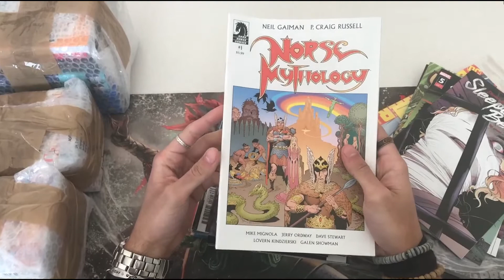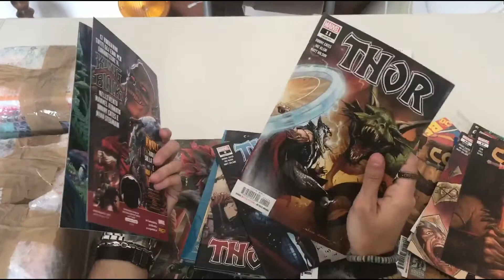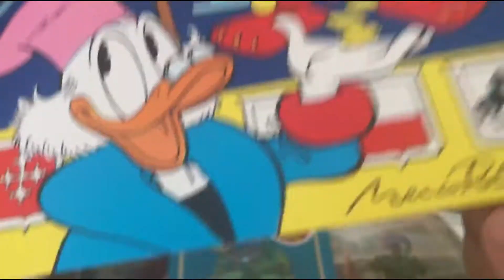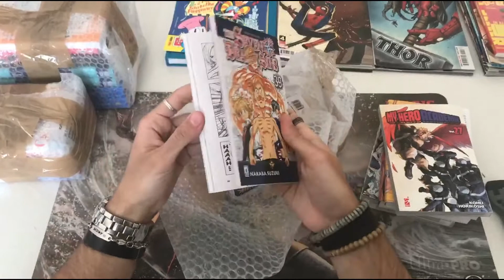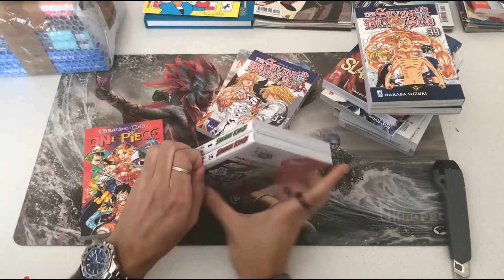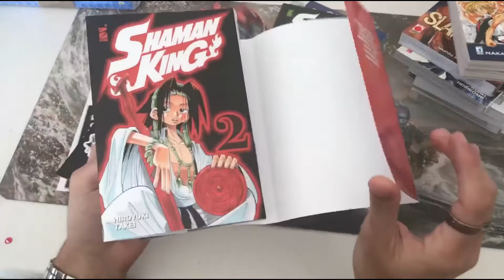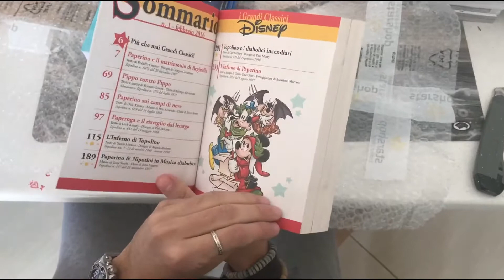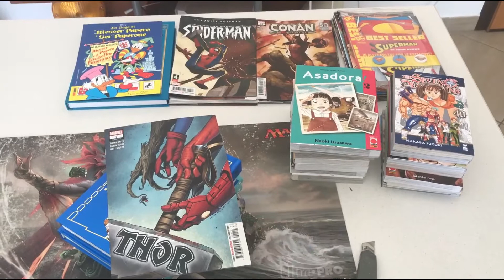MEGA ACQUISTI FUMETTI E MANGA 300+ EURO! (10KG DI SAPERE) ! L'angolo del Doc! Ep.4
YOOOOOOOOOOOOOOOO! TORNA L'ANGOLO DEL DOC! CON UNA SHOPPATA CLAMOROSA! 300 EURO SPESI TRA FUMETTI E MANGA! TROVERETE VERAMENTE DI TUTTO ALL'INTERNO DI QUESTO VIDEO DA THOR A THE PROMISED NEVERLAND PASSANDO AI GRANDI CLASSICI DISNEY E MOLTO MOLTO ALTRO! IL DOC VERO INTENDITORE DI FUMETTI E MANGA!GUARDATE TUTTO IL VIDEO PER SCOPRIRE TUTTI I SUOI FOLLI ACQUISTI-

Sei un appassionati di Yu-gi-oh! Sei nel posto giusto qui troverai delle deck profile sempre aggiornate! Dai mazzi piu competitivi del momento a mezzi storici che non passano mai di moda come Blue-eyes Dark Magician o Cyber Drago e molti altri!